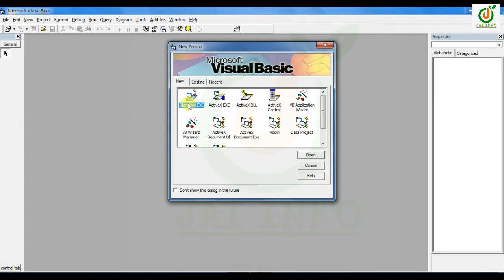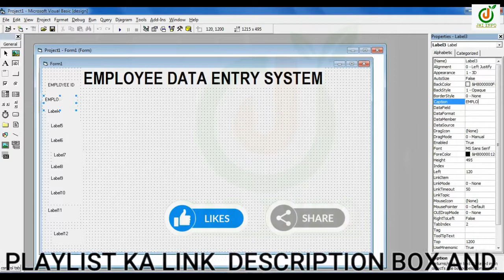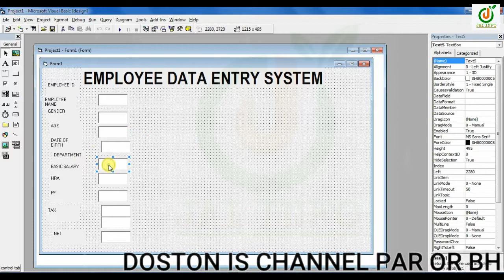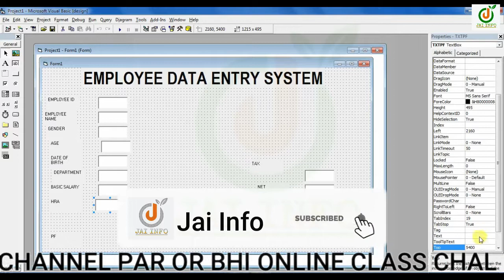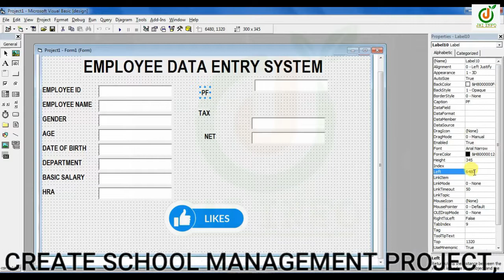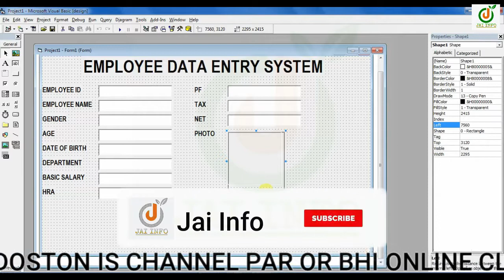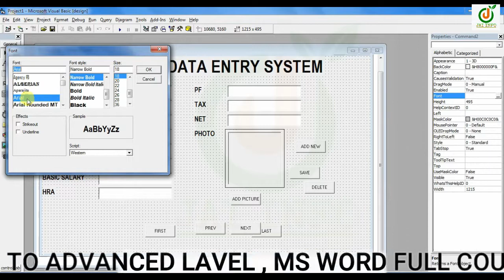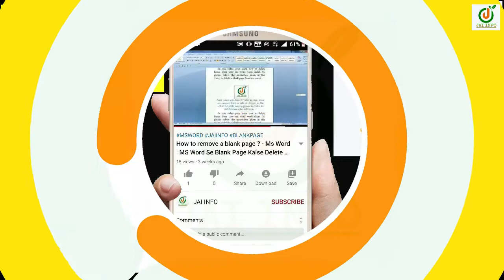Create Employee Data Entry System || Design Employee Data Entry Form in VB6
ABOUT:- In This Video You Will Learn how to create Employee Data Entry System and how to Desing employee data entry form In visual Basic 6.

Dosto Es Video Me Step-By-Step Janenge Ki Visual Basic me employee data entry form kaise Banayen Or Employee Data Entry System Kaise Banayen To Video Ko Pura Dekhen Or Video Achha Lage To Video Ko Like Karen Or Dosto Ke Sath Me Bhi Share Karen. Thank You.

In This Video You Will Learn About the Employee Data Entry system or Employee Data Entry Form step-by-step in ms Visual Basic 6.

1) Open Visual Basic 6 in System.
2) Select Standard EXE and Click on Open.
4) design the form.

(Es Video Me Janenge Ki Kaise Employee Data Entry system Banaye Or Visual Basic Me Employee Data Entry Form Kaise Banayen.

Dosto es Channel Par Apko Excel, Word, Visual Basic, PowerPoint, Visual Foxpro, etc. Se Related Video Dekhne ko Milenge.

"Employee Data Entry system" Ka Ye Video Kaisa Laga Comment Box Me Jarur Bataye...